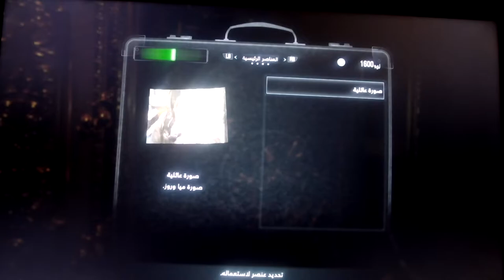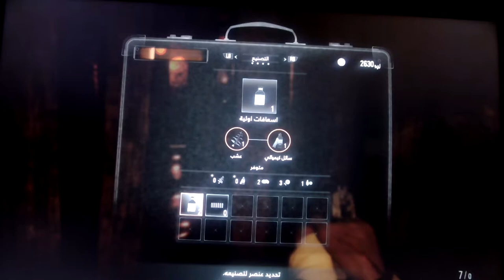مراجعة9ريزدنت ايفل2022 residentevilvillage